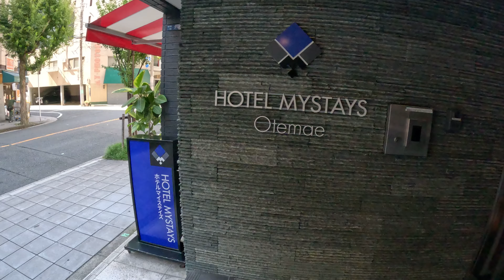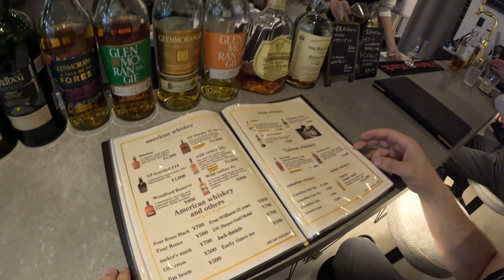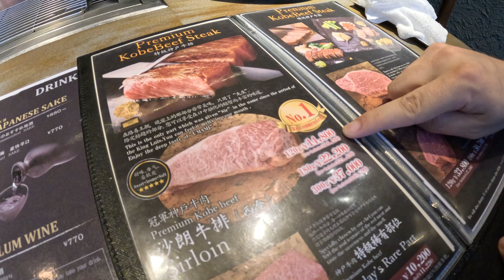Episode 2 Japan 2023 Kobe beef in Dotonbori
Resturant Wanomiya - Kobe beef inn experience, stairs and trains. and a brief stop at the liquor museum